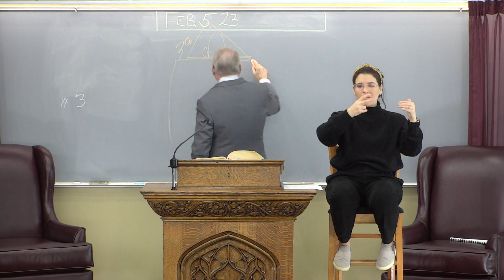A Glimpse of Heaven Pastor Richard Jordan